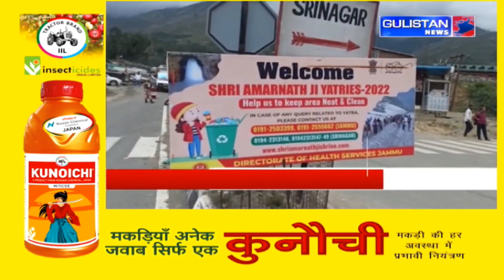Urdu Khabarnama || Gulistan News||JammuAndKashmir